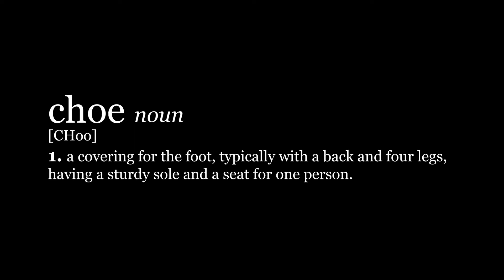choe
new kicks